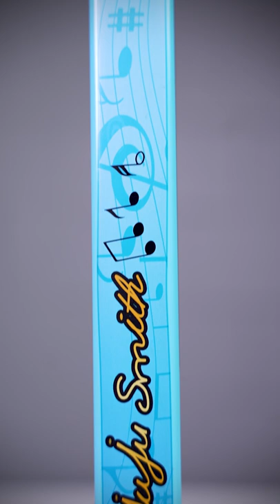AO Juju Signature Deck - 4.8" Wide | The Vault Product Overview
Some more about us:

The Vault Pro Scooters is leading and living the action sports lifestyle. The Vault is a leading specialty retailer of pro kick scooter parts and accessories. We are fully staffed and operate with our local riders and Pro Team whose passion for scooters and knowledgeable backgrounds provide excellent customer satisfaction. The Vault Pro Scooters is here to help grow and expand the already established world of scootering one customer at a time.

Code : PJUDKM4F6DC39MOA